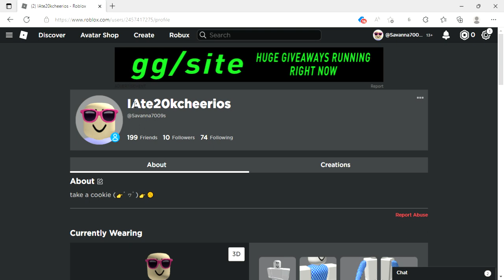my roblox account